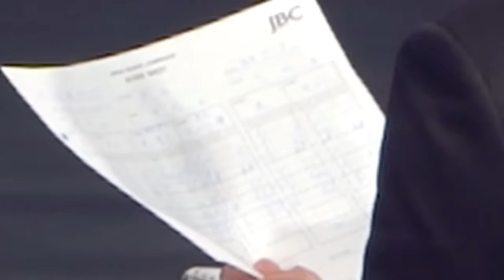モンスタートーナメント決勝戦 10回戦 堤聖也 対 穴口一輝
12月26日（火）に行われたプロボクシング『井上尚弥vsタパレス』（東京・有明アリーナ）のセミファイナル